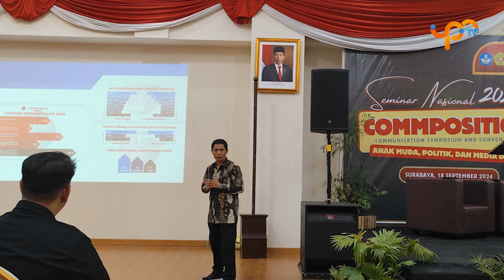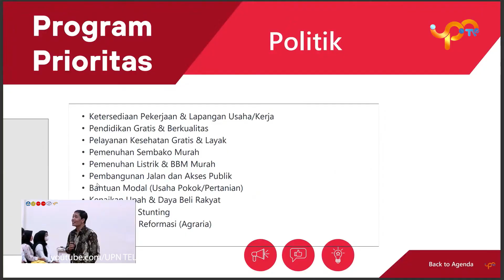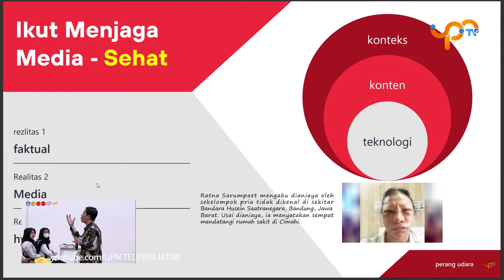NEWS UPDATE - Peran Anak Muda dalam Politik di Era Digital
[NEWS UPDATE]
Seminar Nasional kembali diadakan oleh Program Studi Ilmu Komunikasi UPN Veteran Jawa Timur pada hari Rabu, 18 September 2024. Acara bertajuk COMMPOSITION yang mengusung tema “Anak Muda, Politik dan Media Digital” ini bertujuan untuk menggali peran generasi muda dalam dunia politik saat ini, khususnya dengan adanya perkembangan pesat media digital. Acara ini tentunya mengundang pembicara yang ahli dalam bidangnya.

Tonton berita selengkapnya hanya di UPN Televisi; SEDAB, Semangat Dalam Berkreasi📺🌟

Kru Berita:
Koor Liputan: Hana Gratia Nahulae
Reporter: Meisya Ayu Faradila
Penata Gambar: Tabina Ratnadewati
Penyunting Video: Khuurin Iin Islami Hidayatullah

Instagram Official: @upntelevisi_jatim
X: @upntv_jatim